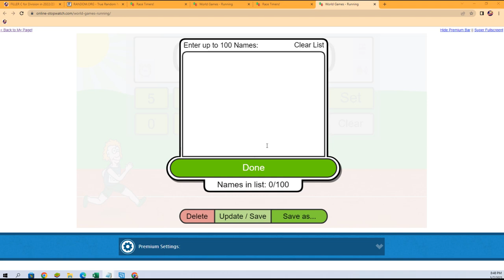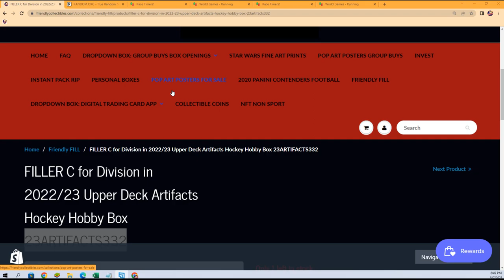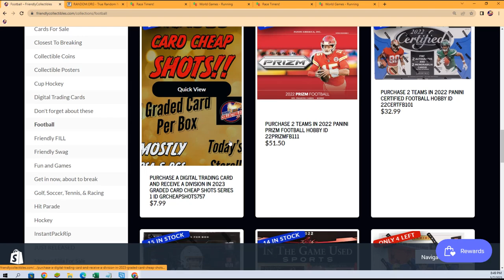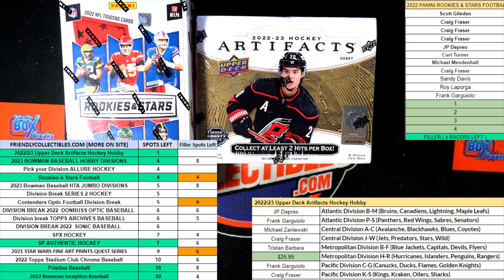202223 Upper Deck Artifacts Hockey Hobby FILLER C 23ARTIFACTS332